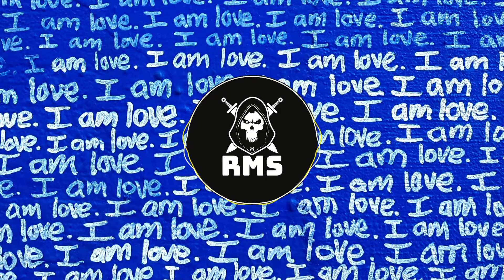【EDM】YOASOBI - 群青(RMS Remix) / リミックス アレンジ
YOASOBI / Ayase様の群青をフューチャーベースにリミックスさせていただきました。

はじめましてドラムDJことRMSと申します。
クラブで自分の作ったEDMに合わせてドラムを叩いて、皆で盛り上がる、というドラムDJライブの開催を目標として活動しています。